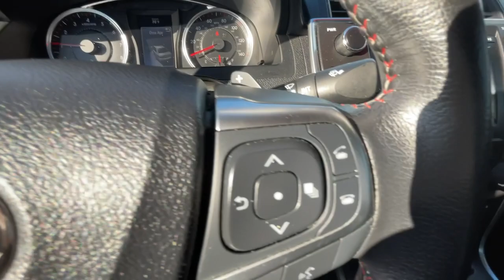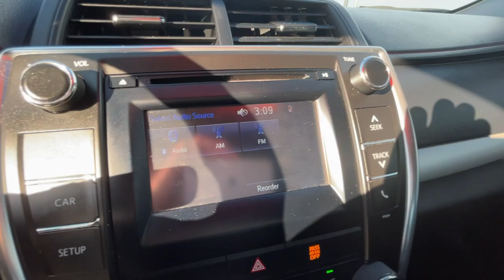2016 Toyota Camry OakRidge, Knoxville, Maryville, Lenoir City, Clinton, TN R02825A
Silver Used 2016 Toyota Camry available in OakRidge, Tennessee at Oak RIdge NIssan. Servicing the Knoxville, Maryville, Lenoir City, Clinton, TN area.